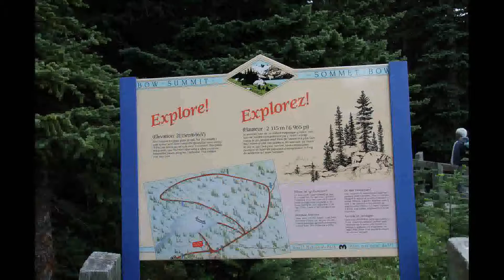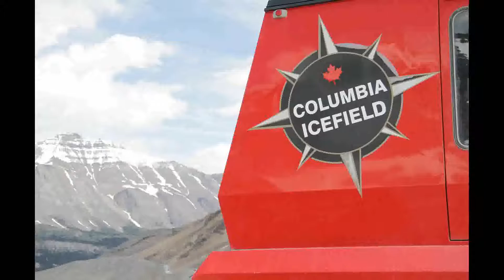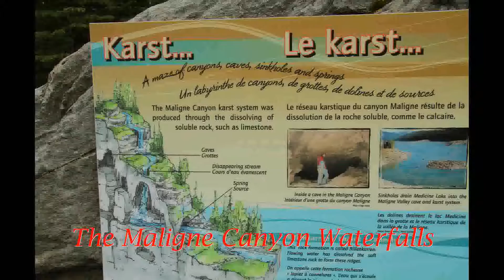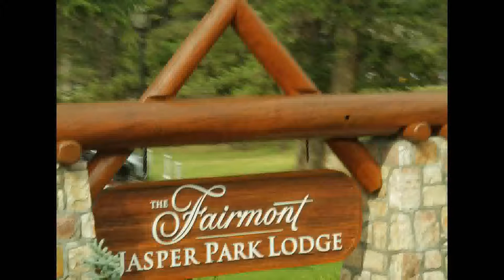Glacier and Jasper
We travel to Canadian Rockies Mountain visited Vancouver, Banff & Jasper National Park, Lake Louise, and Glacier, etc. We like the beautiful Lake Louise.  Especially in the early morning the beautiful & quite lake water looks deep blue with white glacier Inverted Image in the lake. We enjoy this trips!